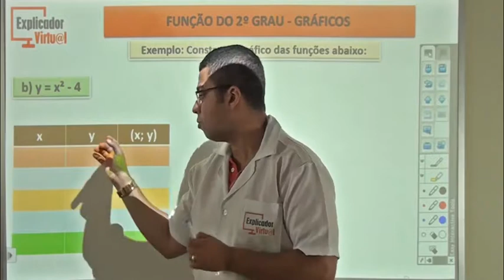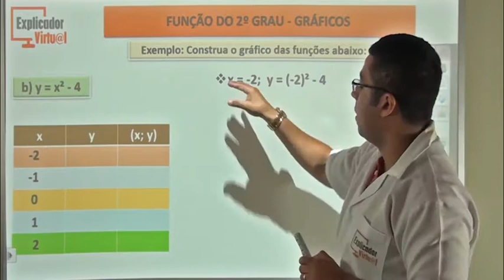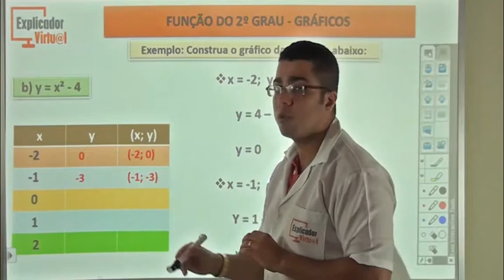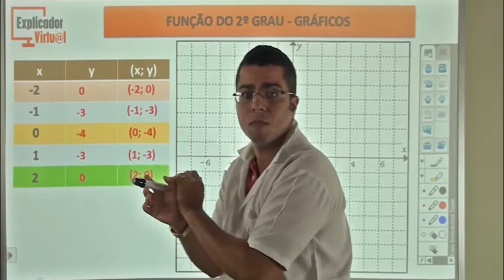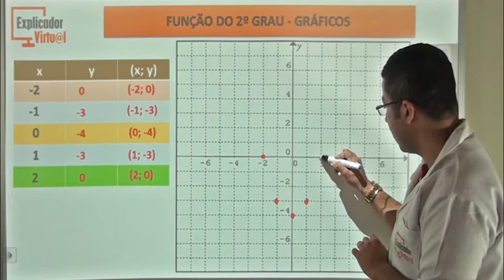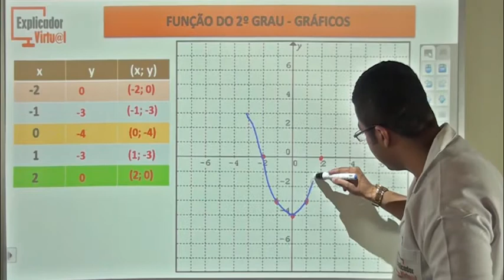Função do 2º grau - Gráficos - Matemática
Descrição da Aula:

Matéria: Matemática

Assunto: Função do 2º grau-gráficos; exemplo

Professor: Diego

Aula: 79

Ano: 9º